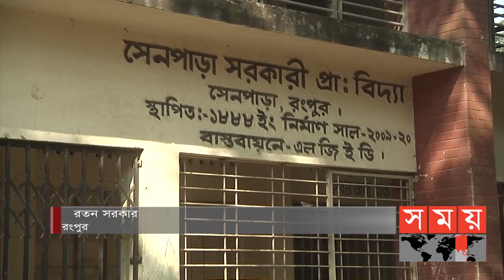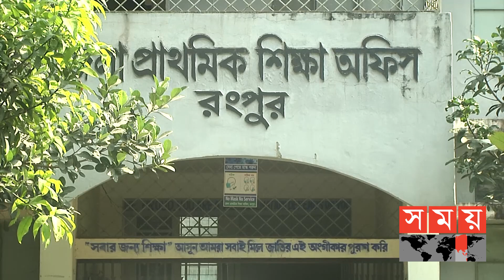দীর্ঘদিন স্কুল বন্ধ থাকায় শিশুশ্রম ও বাল্যবিবাহে জড়িয়ে পড়ছে শিশুরা। | Primary Education in BD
করোনাকালের ঝাপটায় অনিশ্চয়তায় পড়েছে উত্তরাঞ্চলের বাধ্যতামূলক প্রাথমিক শিক্ষা। ৮ মাসেরও বেশি সময় স্কুল বন্ধ থাকায় পাঠ্যক্রম থেকে বিচ্ছিন্ন শিশুরা। জড়িয়ে পড়ছে শিশুশ্রমে। দেখা দিয়েছে বাল্য-বিয়ে বৃদ্ধির শঙ্কাও। এমনকি টেলিভিশন-অনলাইন ক্লাসের সঙ্গেও তাল মেলাতে পারছে না বেশরিভাগ প্রান্তিক শিশু। এ অবস্থায় ইন্টারনেট অফলাইনে কোর্স ম্যাটেরিয়াল রাখার কথা বলছেন প্রযুক্তিবিদরা। তারিকুল ইসলাম ও শাকিল মাহমুদের ক্যামেরায় রতন সরকারের রিপোর্ট।